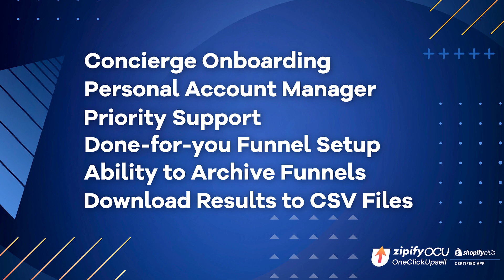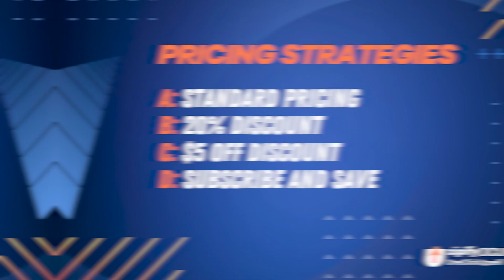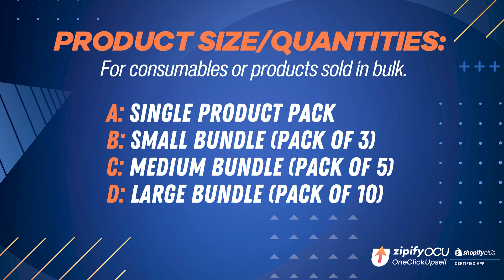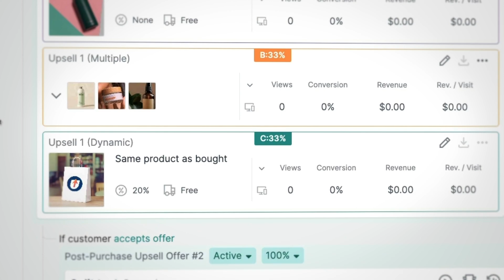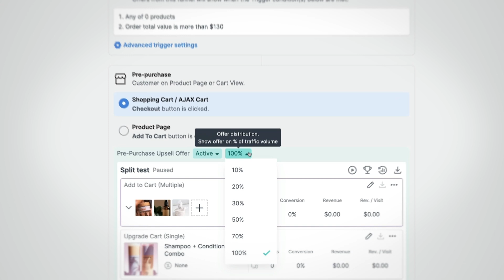New Advanced Split Test Feature for OCU Plus: A/B/C/D Testing | Zipify Apps Blog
Start your free 30-day trial to OneClickUpsell in the Shopify App Store

Not on Shopify? If you’re ready to join the Shopify community, get 1 month for $1* and a trial to Zipify Pages — the perfect combination for helping you successfully launch your store!

Interested In Partnerships? These Co-Branded Upsells Convert at 20% (OCU Case Study)

Don’t Make Me Blush: Shopify Cosmetics Brand Lifts AOV By 15% (OneClickUpsell Case Study)

*** ABOUT THIS POST ***

New Split Tests for OCU Plus: A/B/C/D Testing 🧬

See how to quickly optimize your upsells in time for Black Friday: [LINK]
If you didn’t already know, being an OCU Plus Member has its perks, like:

➕ Concierge Onboarding
➕ Personal Account Manager
➕ Done-for-you Funnel Setup
➕ Ability to Archive Funnels
➕ CSV File Downloads

And now with the advanced spit testing, members can actively split tests up to 4 different upsells in the same offer! 🎉